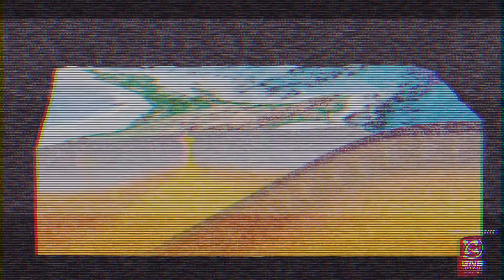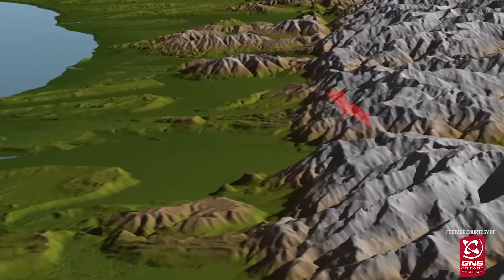Fire, Ice, and Tremors Episode 1: The Geologic History of Fiordland National Park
The unique geology of Fiordland National Park comes alive in this video which follows a group of international scientists on their journey to understand the science of this wonderful region.